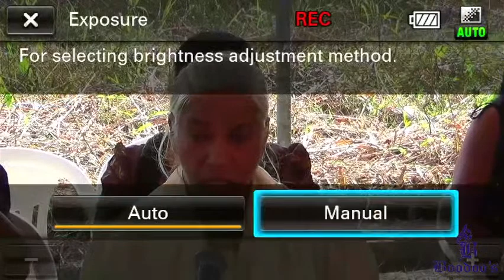Frank Sirju (funeral)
Funeral Service